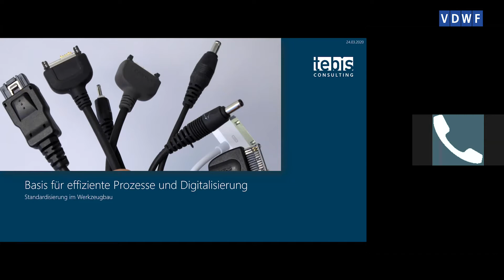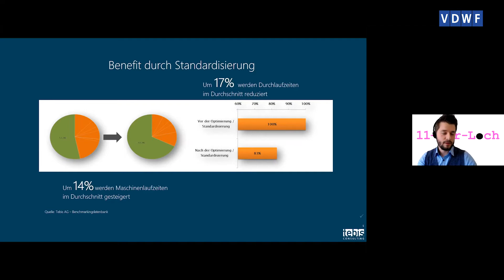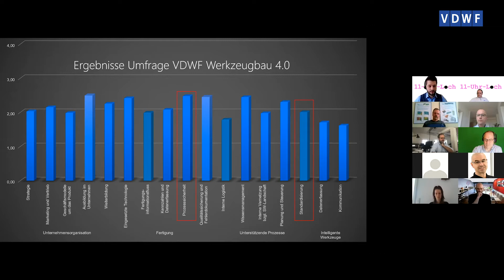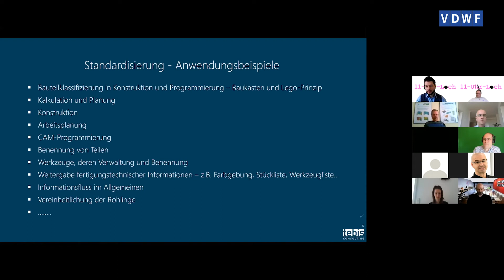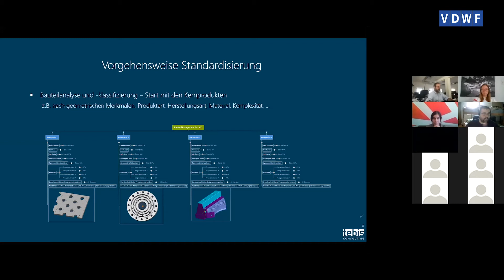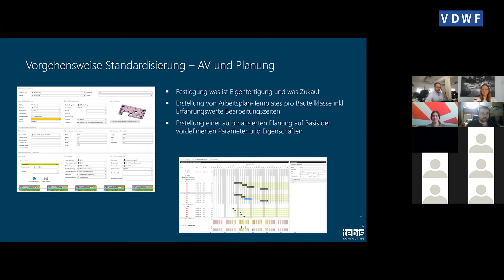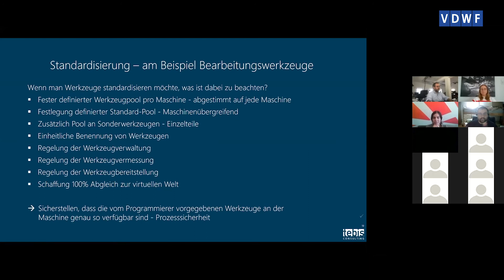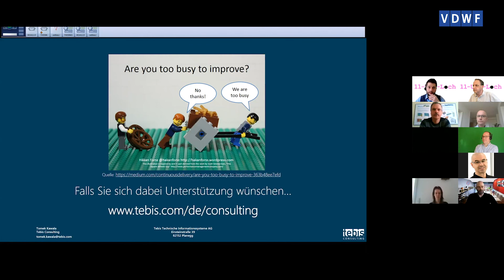VDWF-«11-Uhr-Loch» mit Tomek Kawala: «Standardisierung im Werkzeugbau»